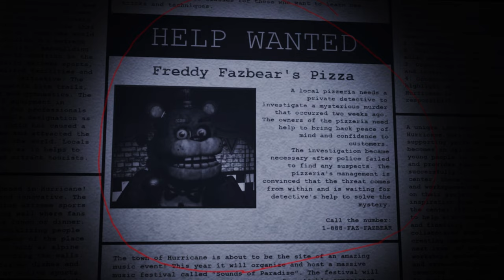This NEW CONTROVERSIAL FNAF Remake Is HORRIFYING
This new FNAF game is Called FNAF Plus! this game has been wiped off the internet for decades.

if I made you smile .. even a tad bit ,. go ahead & give this video a thumbs up & don’t be shy ,,  leave a comment … I’m shy too lmaoooo we both can’t be shy!

 💬 Share some game recommendations you’d like to see in the comments! I respond to ALL of my supporters .. idc if its alot lmaoooo